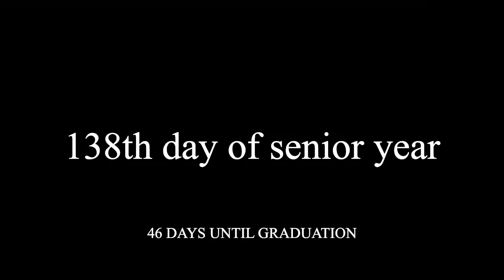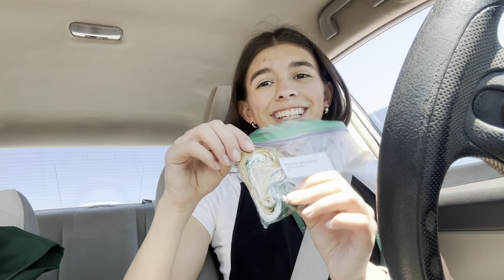31st Week of Senior Year